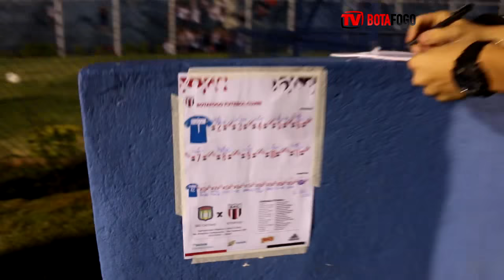Bastidores do acesso à Série C, em São Caetano do Sul - 16/10/15